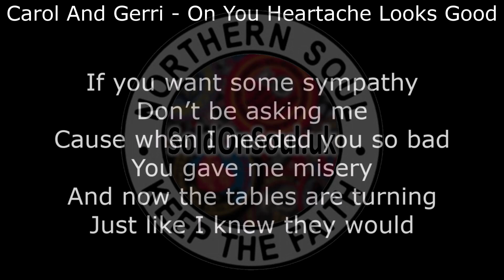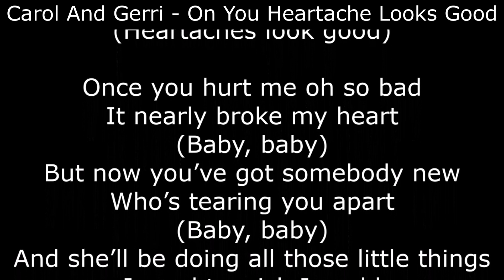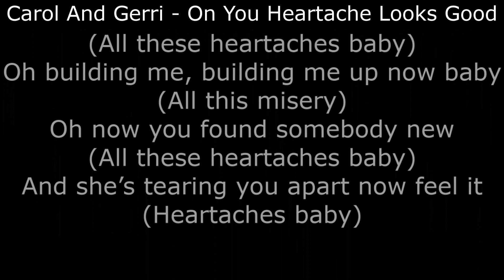Northern Soul - Carol And Gerri - On You Heartache Looks Good - With Lyrics